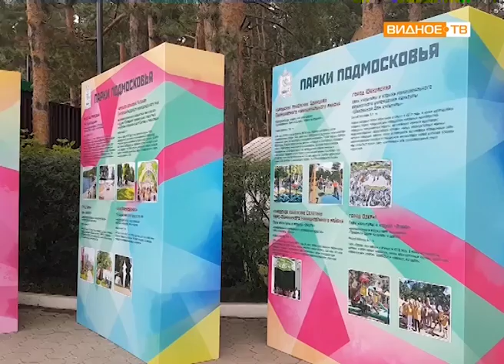"Парки "Подмосковья" - в Домодедове подвели итоги областного конкурса на лучший парк